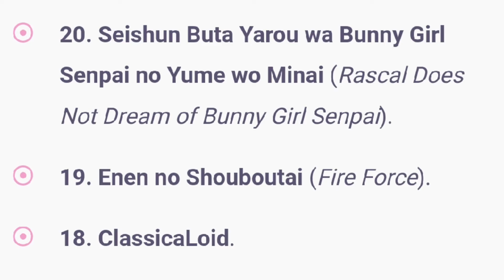¿Qué animes quieren los japoneses que tengan nuevas temporadas?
El popular portal japonés Anime!Anime! condujo una encuesta entre sus lectores por suscripción con la pregunta «¿De qué animes te gustaría escuchar el anuncio de una nueva temporada?», especificando por series que no han tenido un anuncio de secuela (ya sea serie de animación, película u OVA) hasta el 14 de abril de 2022. La encuesta se realizó entre el 14 y el 21 de abril de este año en Japón, consiguiendo un índice de participación del 45 por ciento de hombres y 55 por ciento de mujeres.